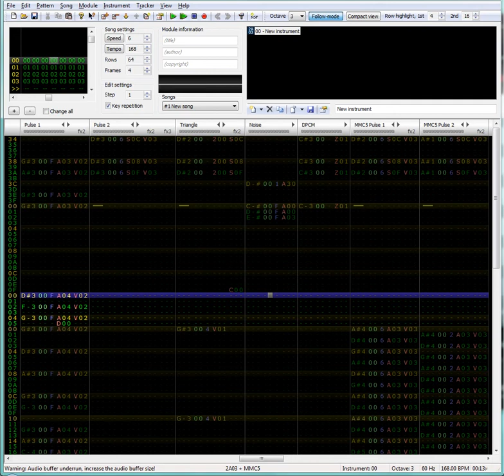Coming soon to your Virtual World!